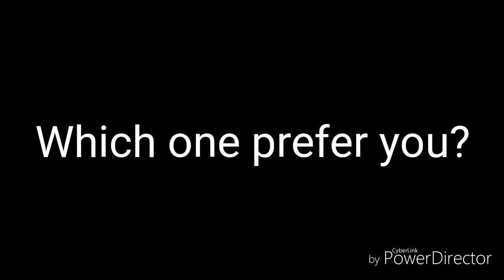Robocraft:All taunts.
In the order:

-Eagle Mask
-Rhino Mask
-Alienware Mask
-Honeydew Dwarf Mask
-OverWolf Mask
-Ninja Mask
-US Football Mask
-Mech Mask
-Scary Mask
-Sabretooth Tiger Mask
-Cockpit